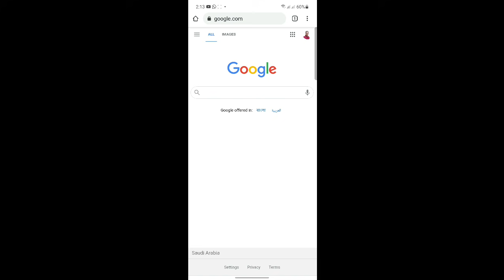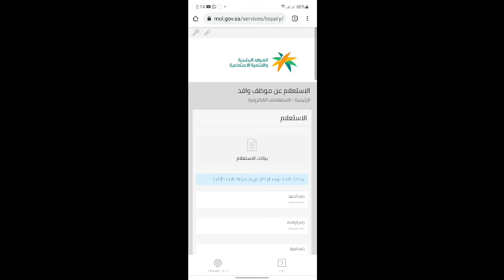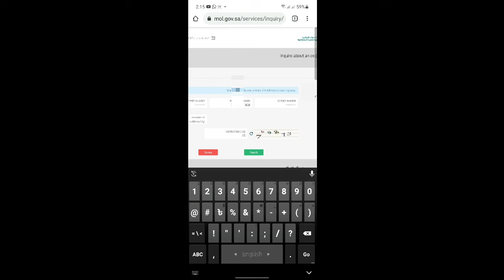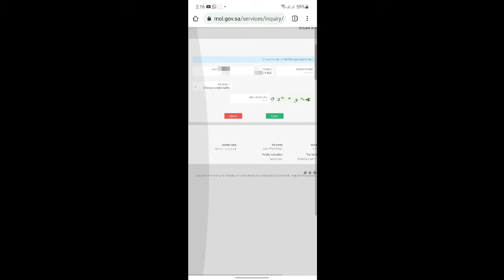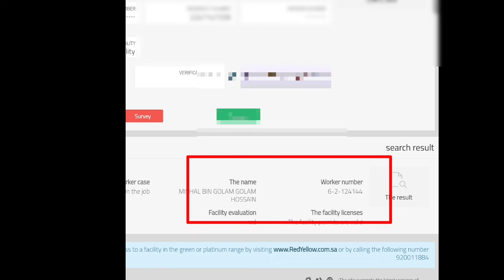সঠিকভাবে হুরুব কিভাবে চেক করবেন,নিয়মিত হুরুব চেক করবে,কফিলের কোন গ্যারান্টি নাই.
এই ওয়েবসাইট থেকে সহজে চেক করুন

Bin mishal,
Mishal bin,
Mishal,
Bangla news,
Saudi gazatte,
Arab news,
Al ajel,
Al jazeera,
Gulf news,
Breaking news,
আকামার টাকা,
কফালার নিয়ম,
হুরুব কাটার নিয়ম,
জাওয়াযাত,
মক্তব আল আমেল,
সৌদি আরব,
সৌদি বাদশা,